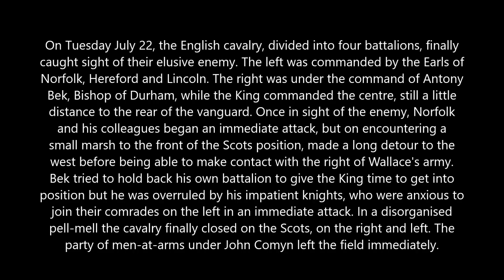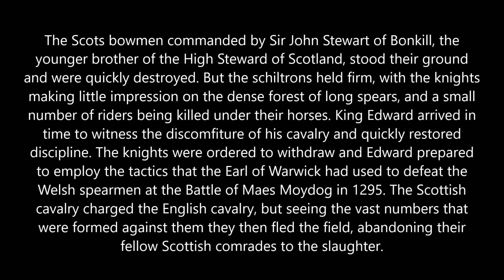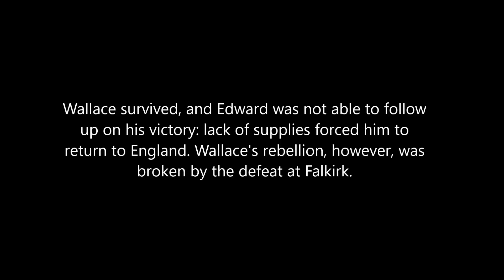Battle of Falkirk - July 22, 1298 (First War of Scottish Independence)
Rome 2: Total War - Medieval Kingdoms 1212 AD mod

The defeat of the English army at Stirling Bridge had enraged Edward and united the English nobility against the Scots. In summer 1298, King Edward himself marched north at the head of a massive war machine. Edward had over 1500 knights and mounted men-at-arms and more than 12,000 veteran foot soldiers. His army also brought a devastating new weapon - the English longbow - and a host of English and Welsh archers.

Edward’s journey north was not easy. The Scots had undertaken a ‘scorched-earth’ policy; leaving nothing for Edward’s army to eat or drink. Among Edward’s knights was Brian Le Jay, the former Templar Master in Scotland at Balantrodoch. He was put in charge of restoring order after the Welsh threatened to mutiny and fought with English soldiers.

When Edward received word that the Scots were camped near Falkirk he led his army to face them. The Scots were vastly outnumbered and lacked the heavy cavalry of the English. On the morning of 22 July 1298 Wallace’s men formed four massive schiltrons and held their ground. Between the schiltrons were Scots bowmen under Sir John Stewart of Jedburgh. A small force of Scots knights under Sir John ‘Red Comyn’ waited on horseback.

Wallace is famously said to have called out to his men, ‘I have brought you to the ring - now dance if you can.’

The Welsh refused to attack so Edward sent in two groups of mounted knights. They wheeled around the schiltrons and charged but couldn’t break them. Knights fell as their horses were impaled on Scots spears. At that moment, when they should have joined the fight, the Scots nobles turned their horses and rode away from the battlefield.

The English knights turned on the Scots bowmen, cutting them down and killing their leader Sir John Stewart. Edward recalled his cavalry and ordered his archers to loose. The English longbow was a new and deadly weapon; its iron-tipped arrows could pierce chainmail and padded armour. Flight after flight of arrows rained down on the Scots and began to break the schiltrons. Edward sent his knights to finish the Scots.

William Wallace managed to escape from the carnage. The surviving Scots fled into the woods as Edward’s army hacked down the uprising. Edward watched the rout but his army was too hungry and badly supplied to continue the campaign.

The Templar Brian Le Jay fell at Falkirk, dragged from his horse and killed by Scots foot soldiers. Among the Scots dead was Sir John de Graham, a close ally and friend of Wallace. Wallace resigned as Guardian soon after the defeat at Falkirk.